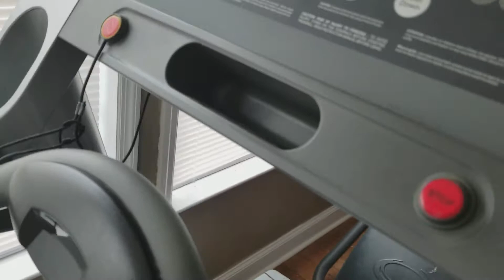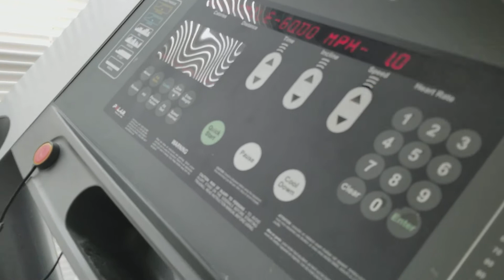Kids Gym and Workout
Kids Gym and Workout @jaysworld7989